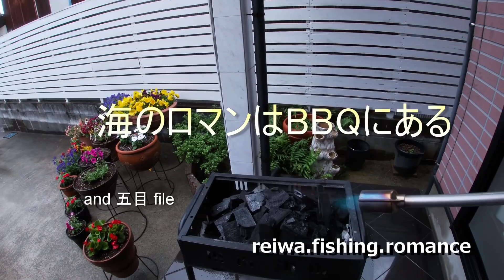田舎のプールみたいな場所で大烏賊を釣ってキレまくる（695話目）